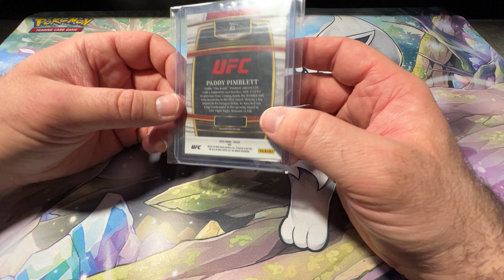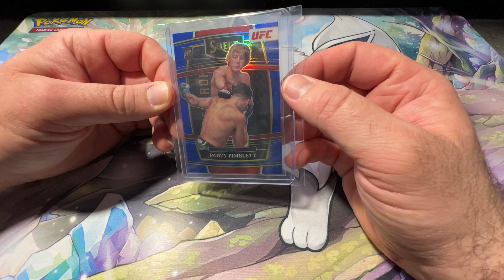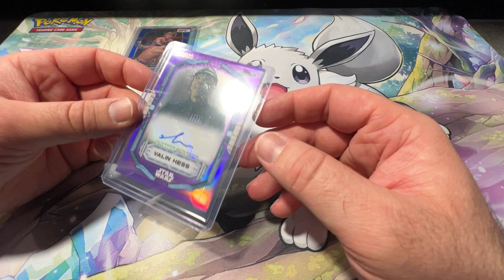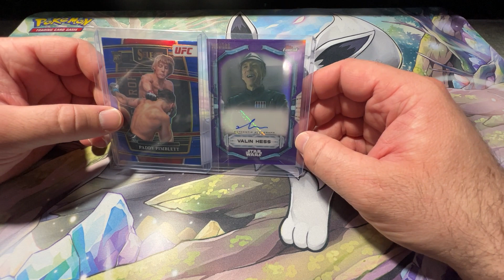Mail Day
Look what the Post has in store for us today, a Paddy Pimblett Panini UFC 2020 Prizm and a 2022 Topps Finest Star Wars Richard Brake playing Valin Hess from the Mandalorian.